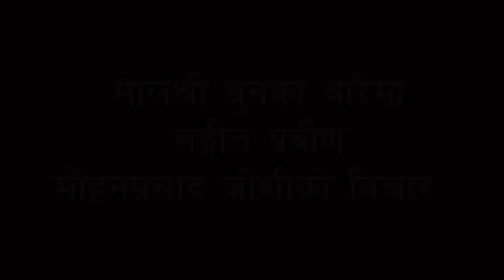दशैँको समयमा देशैभरि गुन्जिने मालश्री धुनको बारेमा केहि जानकारी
मालश्री धुन प्रयोग गरेर ठाउँ अनुसार गीत गाउने आफ्नै प्रचलन रहेको र शरद ऋतुसँग यसको गहिरो सम्बन्ध रहेको विज्ञहरूको धारणा छ।

परम्परागत रूपमा यो धुनमा बाँसुरी, सितार, सारङ्गी लागयत बाजाको प्रयोग हुन्छ।
मालश्री धुन प्रत्यक्ष बजाउने र सुन्ने क्रम घटे पनि आधुनिक सङ्गीतका विभिन्न माध्यम प्रयोग र भिन्न शैलीमा प्रस्तुत गर्दा यसको लोकप्रियता नघट्ने  सङ्गीतकर्मीको धारणा छ।